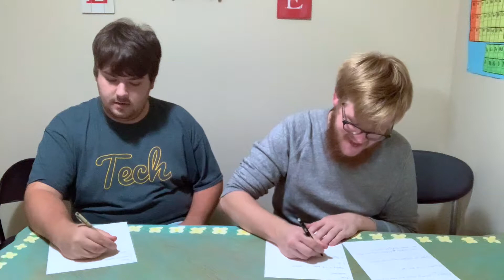Newlywed Game *Best Friends*